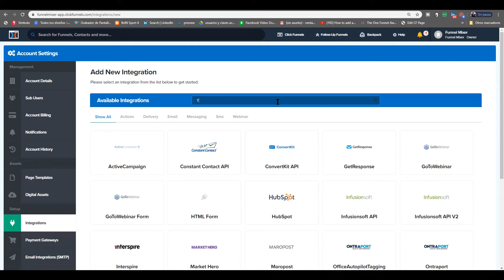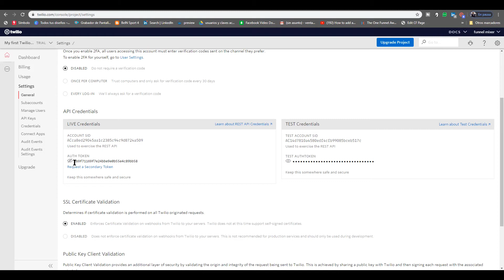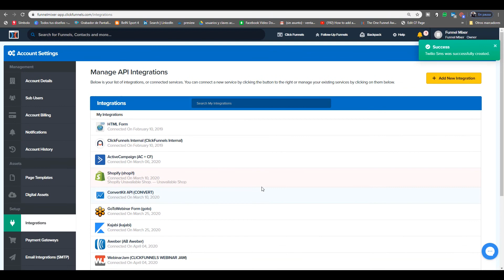Cómo integrar Twilio con Clickfunnels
En este vídeo aprenderás a como integrar Twilio con Clickfunnels.